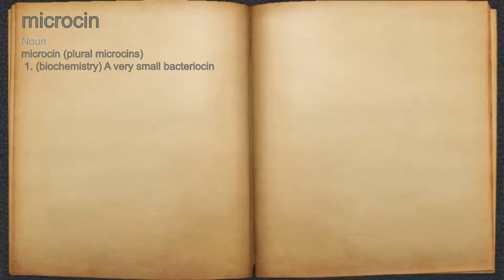What does microcin mean?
A spoken definition of microcin.

Intro Sound:
Typewriter - Tamskp